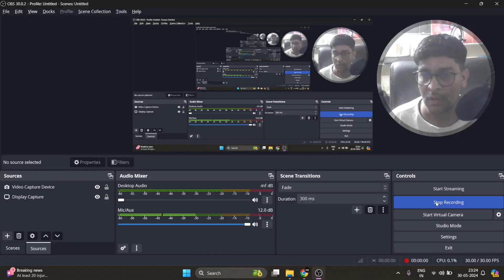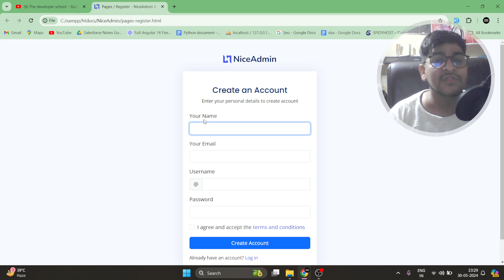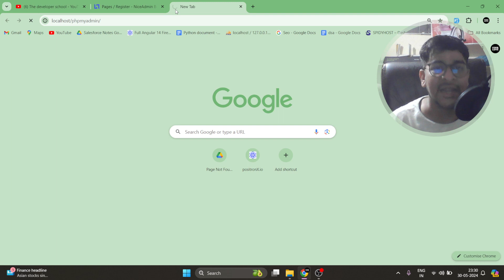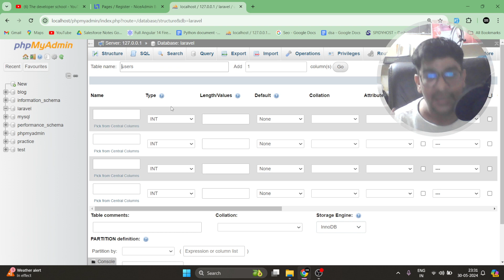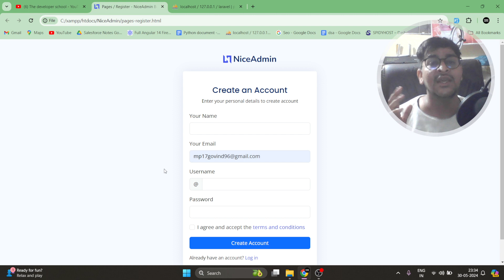A Basic Signup Process | Explaination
Welcome to our comprehensive tutorial on How to Install Laravel! Whether you're a beginner or looking to refine your skills, this video covers everything you need to know. We start with the basics of installing Laravel and understanding Composer, the dependency manager for PHP that is essential for managing your Laravel projects.

How to Create Layout Using Laravel Blade laravel coding layout laraveladmin advance english Laravel Master Course

Other : ( Php / Laravel )

In this video, you will learn:

Step-by-step process to install Laravel
How to set up Composer for your Laravel projects
Advanced tips and tricks for Laravel development
Best practices for Laravel project management
By the end of this tutorial, you'll have a solid understanding of Laravel installation and Composer usage, enabling you to build robust web applications efficiently.